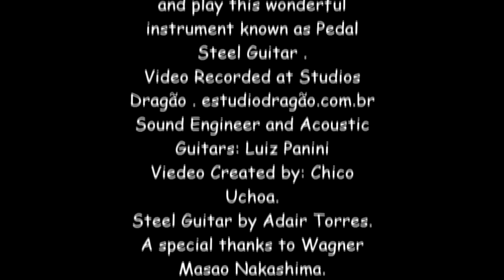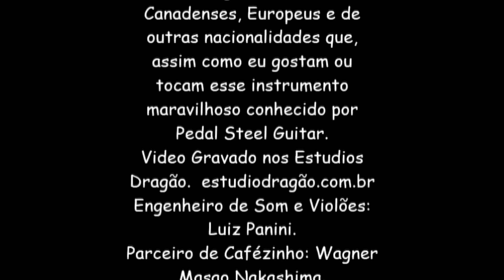Adair Torres Playing his Zum Steel Guitar - It's Christmas time - É tempo de Natal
It's Christmas time. You can make someone happy by giving him a gift, celebrating with family, singing a song or even playing an instrument.
Remember: You just have one life to live, live it intensely, Be Happy.
Think about it. Happy Christmas.
É tempo de Natal. Você pode fazer alguém feliz dando-lhe um presente, comemorando em família, cantando uma canção ou até mesmo tocando um instrumento.
Lembre-se: Você tem apenas uma vida para viver, viva-a intensamente, seja feliz.
Pense nisso.   Feliz natal.